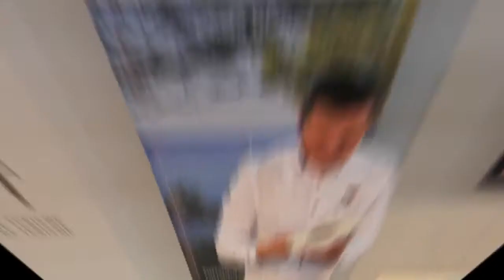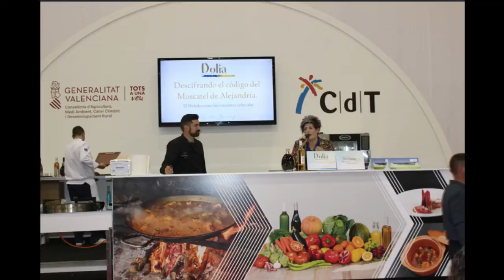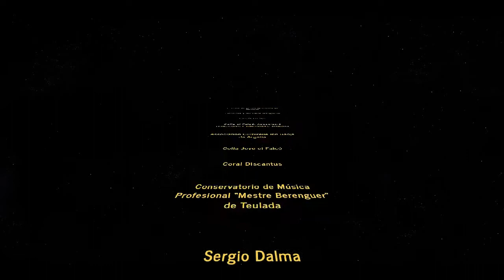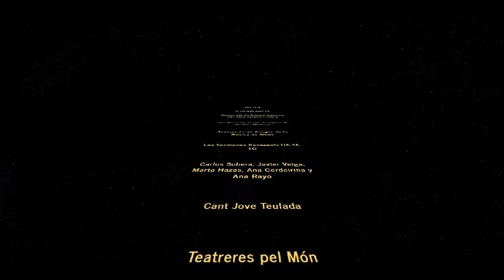2018, Un viaje emocional y cultural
Auditori Teulada Moraira